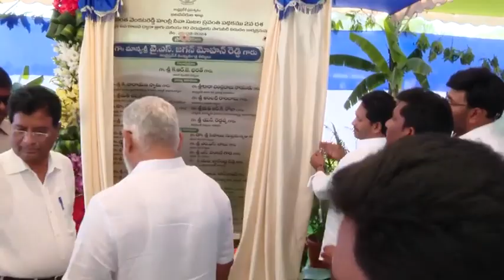కరవుఉండాలని కోరుకునేచంద్రబాబుగారు ముదివేడు,ఇతరజలాశయాల పనులు స్టేతో ఆపించారు.సీఎం జగన్ కుప్పానికినీరు